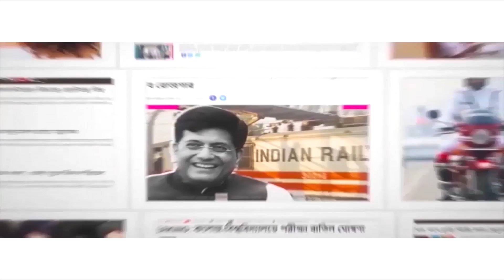লাল শাড়িতে লাস্যময়ী ঋতাভরী! Ritabhari Chakraborty looks gorgeous in red saree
Bengali actress Ritabhari Chakraborty is presently busy with her upcoming movie ‘Fatafati.’ She recently shared a picture of herself in which she is looking gorgeous. Ritabhari can be seen wearing a red-colored saree, with red bindi and light make-up. She has kept her hair open and this has added to her ravishing look. Ritabhari Chakraborty’s picture in this traditional look has already gone viral in the social media platform. She has captioned this picture as, ‘Meghbalika.’ Watch Aaj Bikel news to know in details.